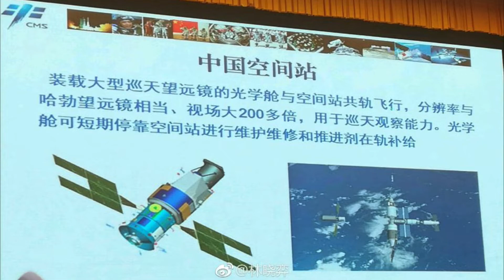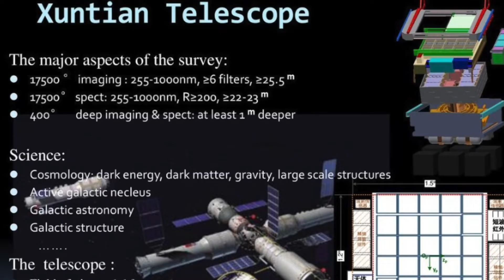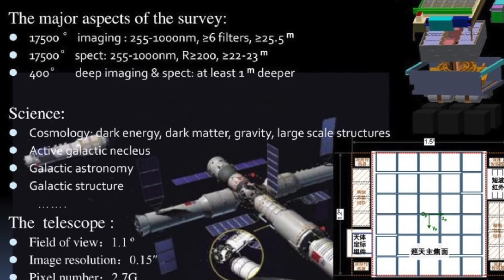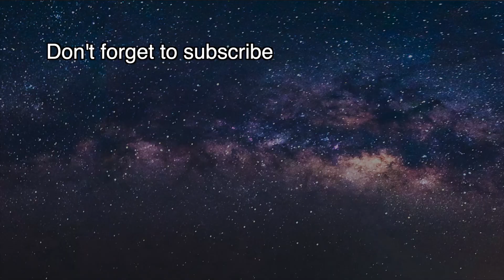China will launch it's our space telescope Xuntian next year [space news]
China is ramping up its efforts to explore the universe as it is set to launch its space telescope ‘Xuntian’ next year. Known as China’s own ‘Hubble,’ authorities in Beijing claim it outmatches the NASA and European Space Agency (ESA) telescope’s capabilities.

The flagship telescope is intended to reveal new insights into faraway galaxies, mysterious dark matter, dark energy, and the universe’s past and future evolution.
A space telescope, also known as a space observatory, is a telescope that is used to observe celestial objects from outer space.
The Chinese Survey Space Telescope (CSST) or the Xuntian Space Telescope is a space-based optical observatory that will allow astronomers to conduct sky surveys and capture a general map or photographs of the sky.
The Xuntian will photograph 40% of the sky and relay vast data to Earth for examination by scientists all over the world. Its major goal is to address the universe’s most fundamental problems.

Chinese researchers have stated that the telescope will measure the positions, shapes, and brightness of nearly one billion galaxies, which could help explain how they evolve.

The Xuntian telescope will be connected to the Space Station Tiangong. It was originally intended to be put on Tiangong, but there were concerns about vibration, contamination, stray light, and line-of-sight obstruction from the space station.

Later, a radical design was adopted, and it was decided that the telescope would be placed in the same orbit as the space station but kept far apart during normal operations and docked with the space station only when necessary.

The Xuntian is a bus-sized facility with the height of a three-story building.
Chinese developers claimed that while the telescope’s aperture is two meters, it has a field of view 350 times larger than that of Hubble.

According to Chinese researchers, the CSST has a three-mirror anastigmat design (no optical aberrations) that enables it to attain exceptional image quality within a large field of vision.

The CSST will observe near ultraviolet and visible light. Five types of equipment, including a survey camera, will be mounted on the CSST. According to researchers, the camera’s main focal plane is equipped with thirty 81-megapixel detectors.

On the other hand, the Hubble SpaceTelescope (HST) has a 2.4-meter (94-inch) primary mirror, a smaller secondary mirror, and several recording devices that can detect visibly, ultraviolet, and infrared light.
The most important of its equipment, the wide-field planetary camera, can acquire wide-field or high-resolution photographs of planets and galactic and extragalactic objects.

However, the Project Scientist of the CSST claims that the CSST will most likely be the largest space telescope for astronomy in the near-ultraviolet visible category in the decade before 2035. The CSST can dock with the space station as needed for refueling and servicing, making its maintenance less expensive than Hubble.

The CSST is scheduled to begin scientific operations in 2024 and has a 10-year mission lifespan that could be extended in theory.